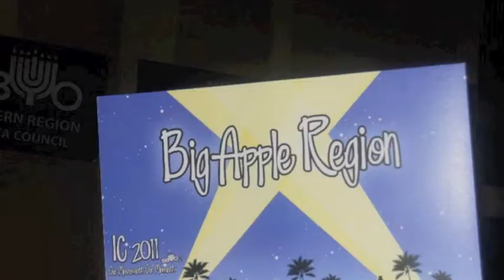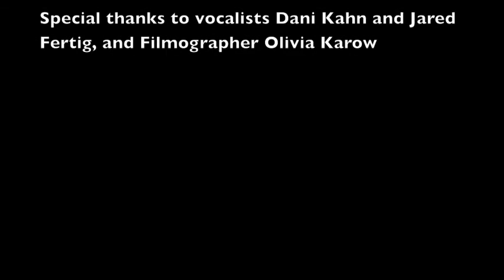BAR Presents: Friday (Spring Convention)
REGISTER ON BLINKED.ORG!

It's time for Spring Convention 2011! This year, the theme of Spring Convention is Stand Up! Join the Big Apple Region in standing up for various causes, while enjoying amazing programming with your fellow BBG's and AZA's (aka your best friends ever!). Spring Convention is truly an amazing event that you don't want to miss! If you register for Spring Convention, you will be able to be a part of the electoral body and witness the... making of your 34th Regional Board! You will be able to spend an amazing weekend with "the most amazing people you will ever meet," fight for the Spirit Apple and Bat, chant the Birkat Hamazon at every meal, explore your Judaism through Shabbat and Havdallah services, and most importantly, be a part of the bigger movement with Big Apple Region as we Stand Up! Don't forget to REGISTER ON BLINKED.ORG! and check the blinked.org link for more information about SCHOLARSHIPS AND REGISTRATION DEADLINES!

CAN'T WAIT TO SEE YOU ALL THERE!